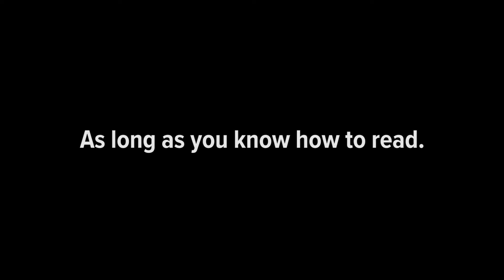POST 43 FINAL